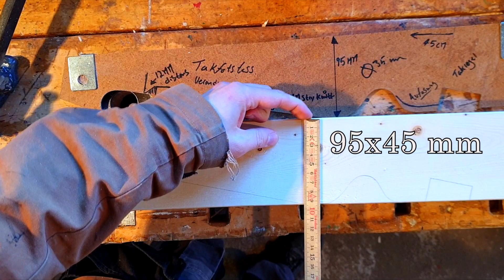Göra en taksparre (Hus & Byggnadsvård)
Här kommer en beskrivning steg för steg för hur jag gör en taksparre eller takfotstass.